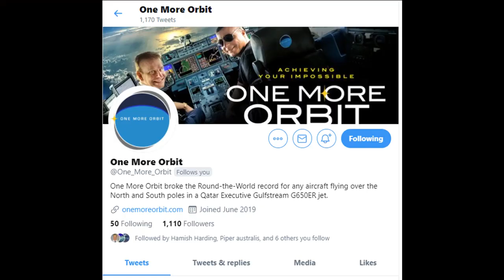One More Orbit - The Movie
Here it is folks, I cant wait to sit back and watch.